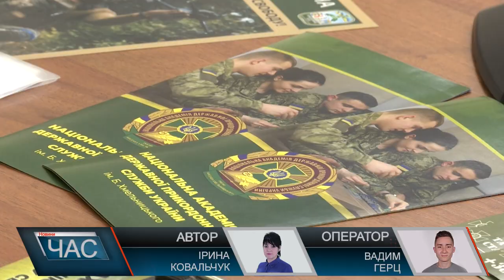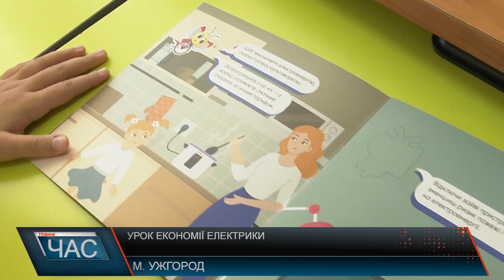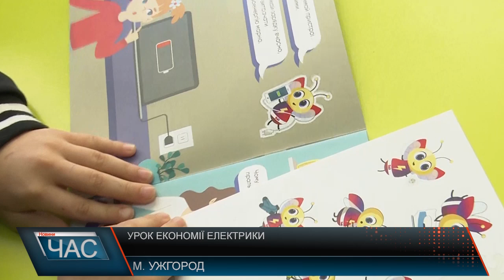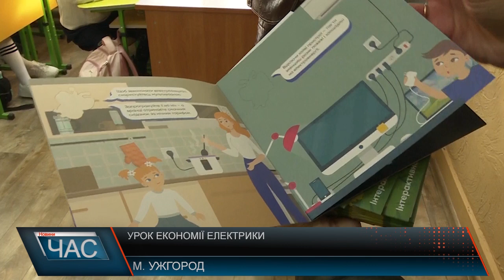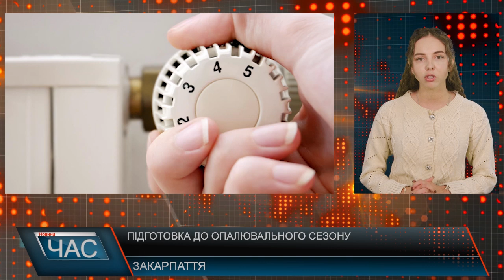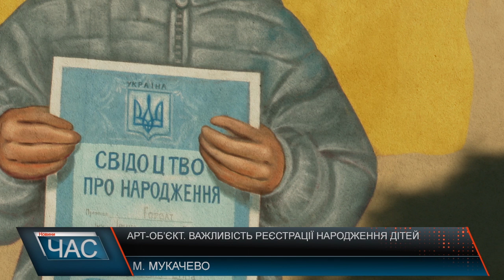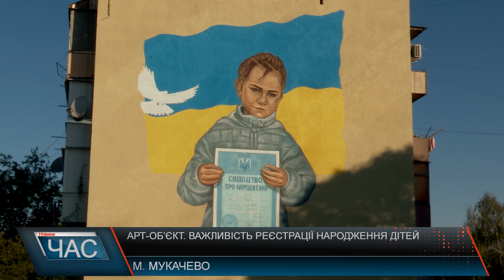Програма "ЧАС"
16.10.24